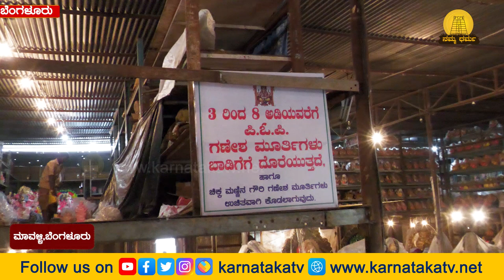ಈ ಬಾರಿ Rental ಗೂ ಸಿಕ್ತಾನೆ ಪಿಒಪಿ ಗಣಪ | Ganesha Chathurthi | Ganesha Habba | POP Ganapa | Namma Dharma